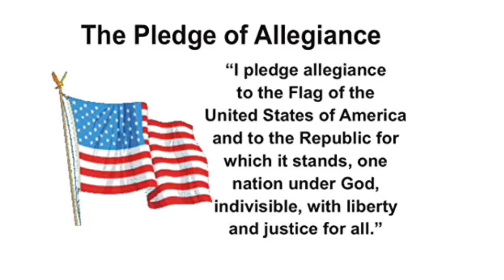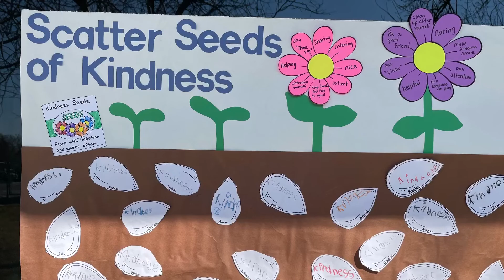Wednesday, May 18, 2022